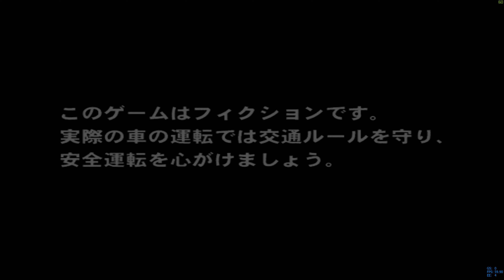Initial D Special Stage / 4K PS2 emulator PCSX2 / RTX 2080ti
Initial D Special Stage (イニシャルD スペシャル ステージ) was released on June 26, 2003 for the PlayStation 2 and was re-released on February 26, 2004 under the "PlayStation 2 the Best" label. Initial D Special Stage is based on Initial D Arcade Stage Ver.2 with additional Japanese voices for the first time and contains many features exclusive to this game. Initial D Special Stage is also the first home-console Initial D game published by Sega.

Initial D Special Stage contains a story mode that allows the player to reenact racing scenes from the Initial D manga series (up to Vol. 25 at the time of publication), as well as several new courses then not seen in the arcade versions of the game. In one of these courses, Shomaru went on to appear in Initial D Arcade Stage Ver.3/Street Stage. Real Myogi was later added back in Initial D Arcade Stage 4/Extreme Stage. Momiji Line would not return until Initial D Arcade Stage 8 Infinity. Bunta's Challenge is noticeably absent in the game. Additional features including replays for saved time-attack records and Iketani's car introduction.

Due to PlayStation 2's hardware limitations, the graphics of the game was downgraded from its arcade counterpart. The game is compatible with Logitech's Driving Force wheel series and other wheel controllers made for PlayStation 2. Sega also balanced all the cars in game due to the overpowering Integra DC2 from Initial D Arcade Stage Ver.2.